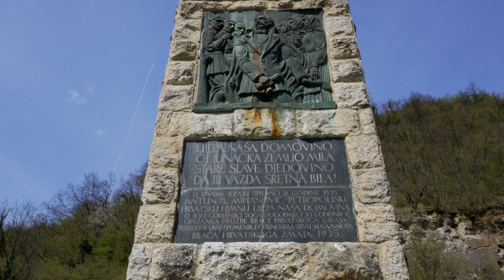Staza Zelenjak travanj 2023